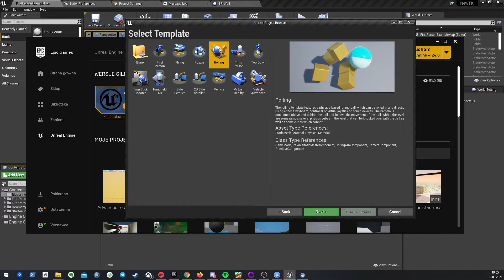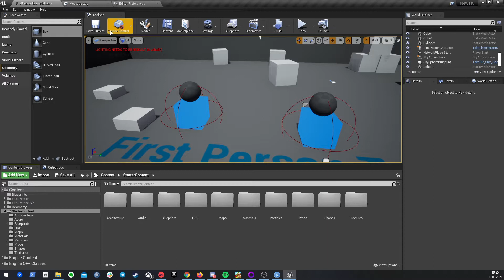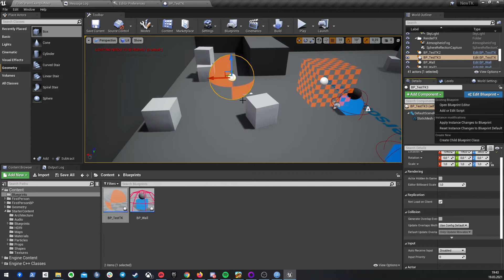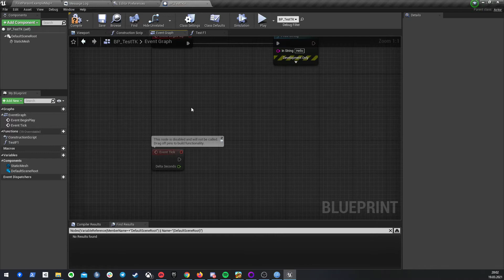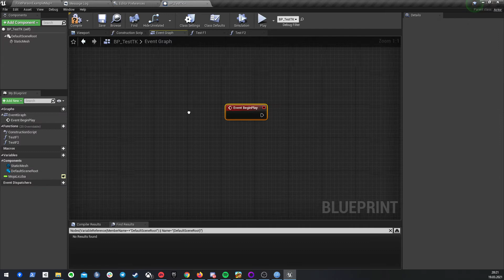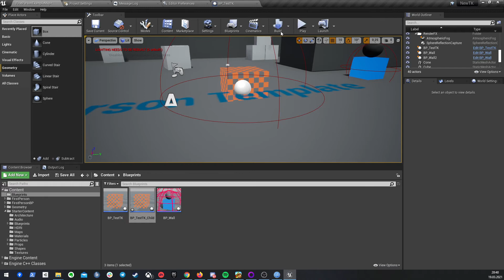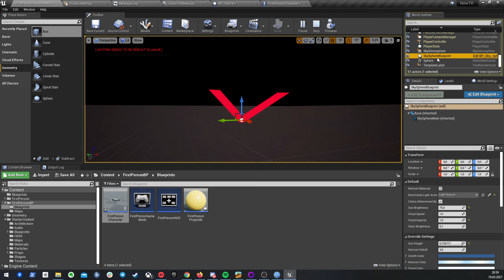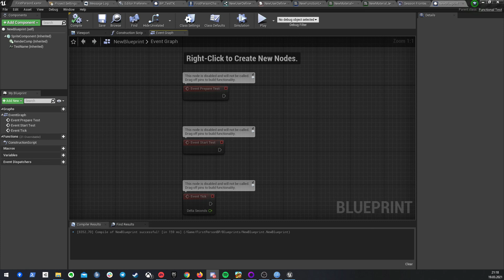Wstęp do Unreal Engine #01 - Podstawy silnika, TK Games - Adam Pawlewski